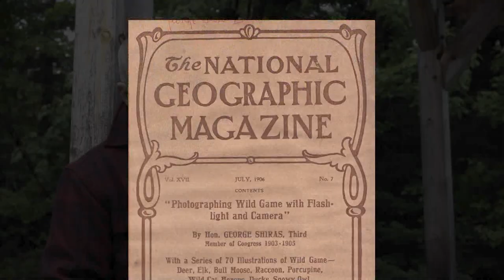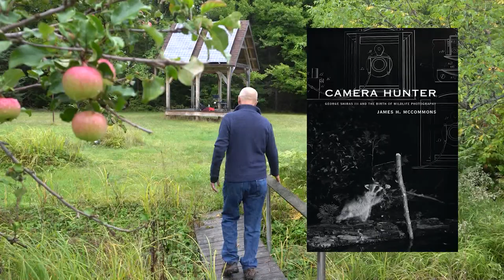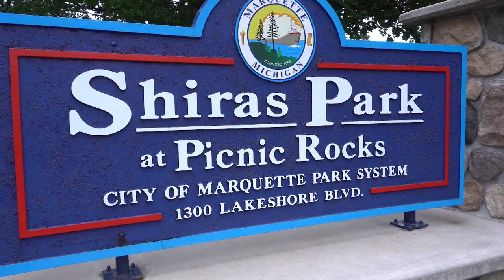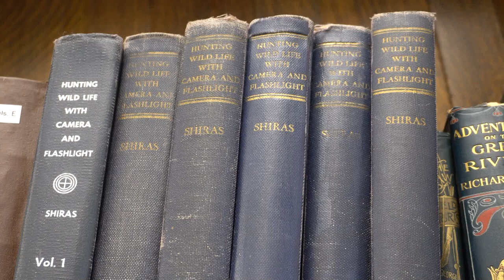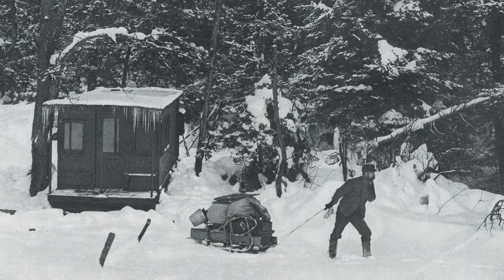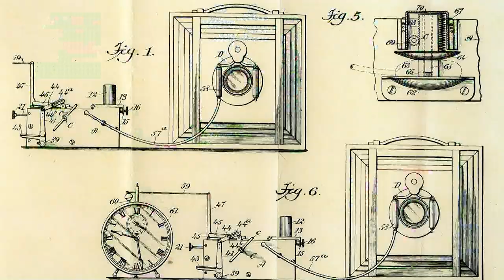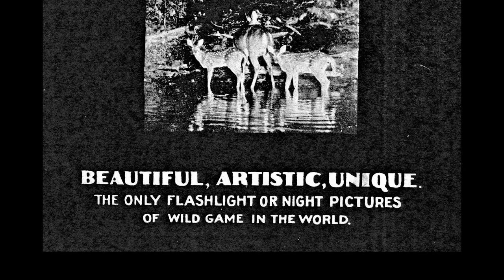Discovering - George Shiras, Father of Nature Photography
Author, James McCommons talks about his book "Camera Hunter".